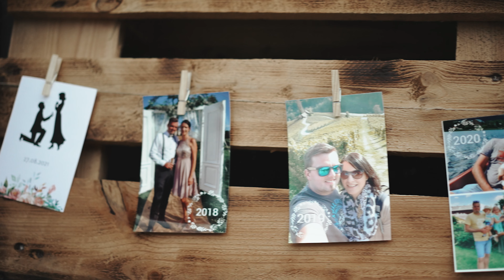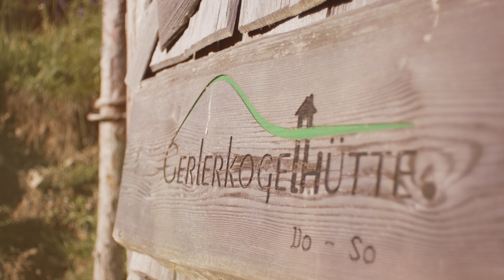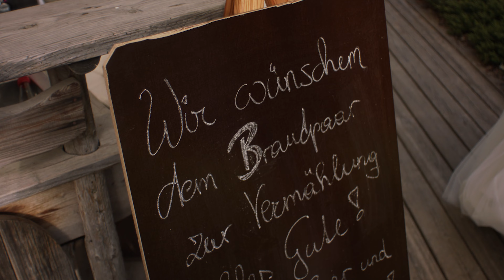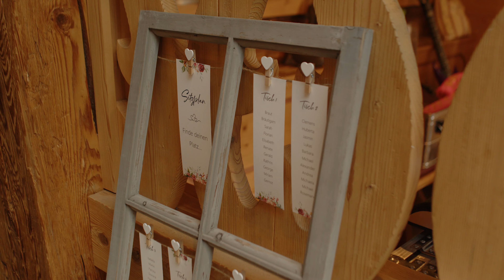Hochzeit Latschenhütte - Roswitha & Christian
Eine wunderschöne romantische Hochzeit auf der LAHÜ Alm - Latschenhütte

Musiklizenz:
MB01NTYMLAD8N6T
MB01UM4TQ4PZMHK
MB01HYV503EBGOO
MB01ZOBWPLUVRZE

💞 Roswitha & Christian 💞
💒 Almwirtshaus Holdahüttn
🍷 LAHÜ - Latschenhütte Teichalm
🎼 Anja Zalar & Steiraseitn - 100% Live
📸 Natja Kump & Dietmar Kump